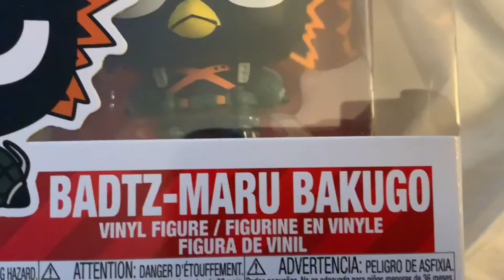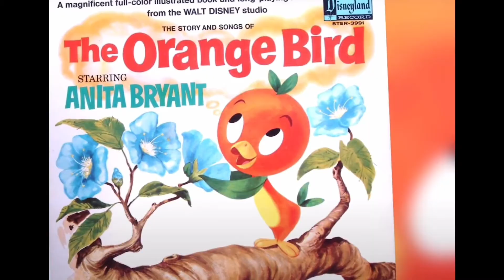29 aves Funko Pop de diferentes caricaturas , películas y más colección inusual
Esta es una colección de aves Funko , de personajes de películas y caricaturas